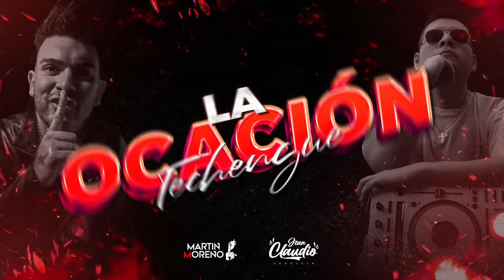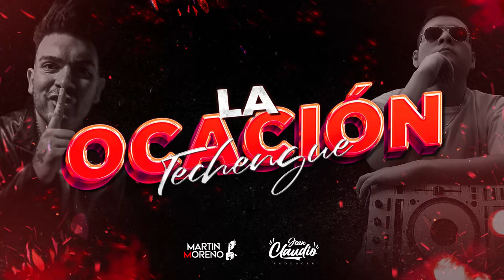LA OCACIÓN (Techengue) MARTIN MORENO ft JEAN CLAUDIO